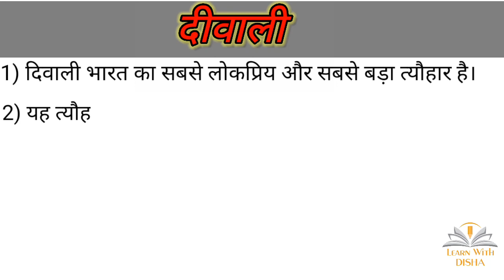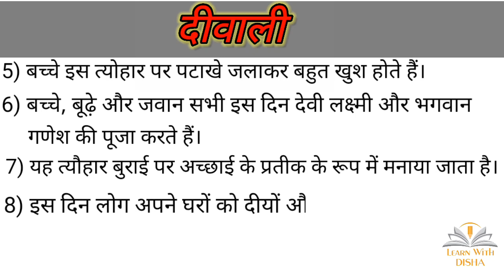🪔 दीवाली पर निबंध||Deepavali Hindi essay||Diwali par Hindi nibandh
•Learn Diwali essay
•Learn how to write an essay
Click on the link for Diwali essay in English